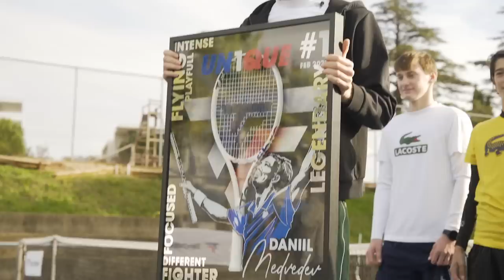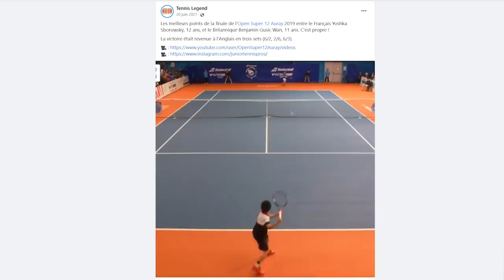Avec Daniil MEDVEDEV (et Sébastien Grosjean) au camp Tecnifibre des PETITS CROCOS 🐊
📚 Chapitres
00:00 Teaser
00:39 Au programme de ce vlog
1:07 Je deviens boxeur
3:34 Entrainement avec les "Petits Crocos"
4:10 Avec Sébastien Grosjean
5:22 Double avec Daniil Medvedev
6:42 Avec le meilleur joueur des moins de 15 ans
7:59 J'interviewe Daniil Medvedev
12:06 Retour sur cette journée

Merci à mon équipe :

👨‍💻 Arthur, le Chef
✍🏻 Sami, la Plume
📹 Baptiste, le Vidéaste
📸 Léo, le Créatif
👨‍⚕️ Florian, l'Ostéo